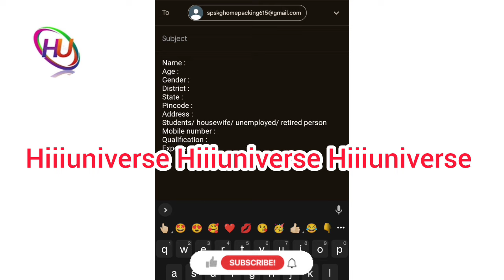camphor making at home in tamil / camphor manufacturing tamil / camphor manufacturing / hiiiuniverse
நமது சேனல் -இல் போடப்படும் வேலைவாய்ப்பு செய்திகள் கீழ் குறிப்பிடப்பட்டுள்ளன 👇👇👇👇

📣Women Jobs
📣Mobile Jobs
📣Online Jobs

@Hiii Universe  👈👈👈